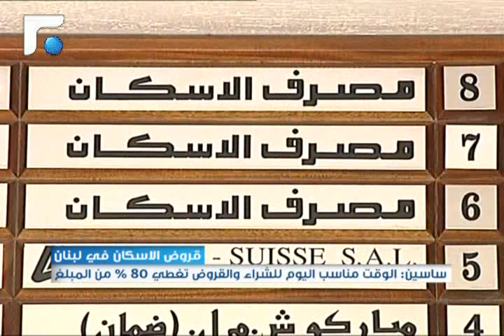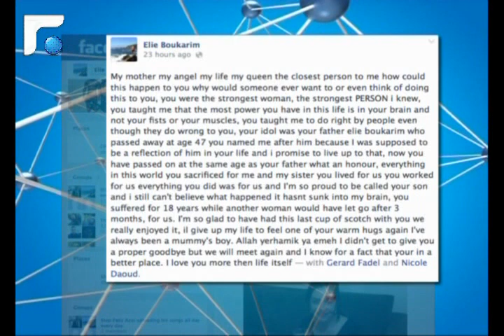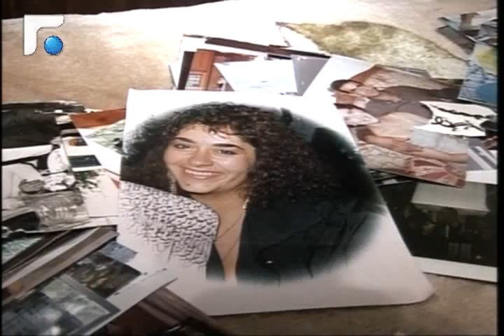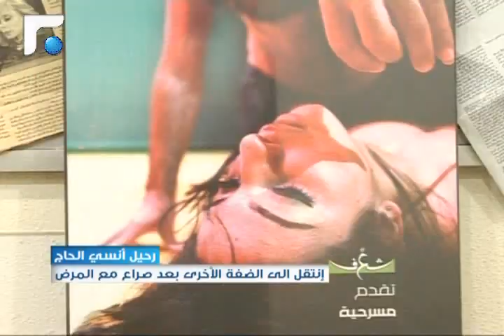النشرة الصباحية 19/02/2014